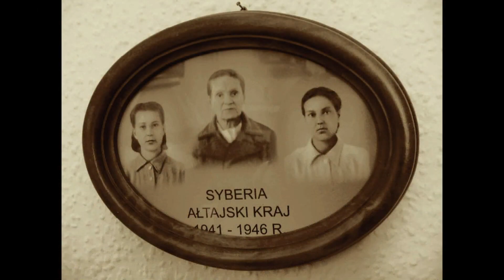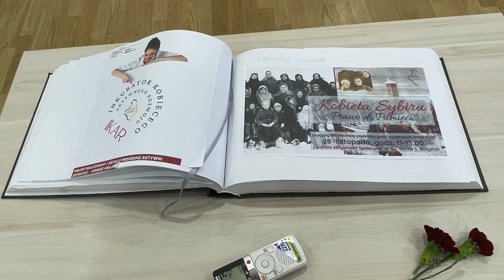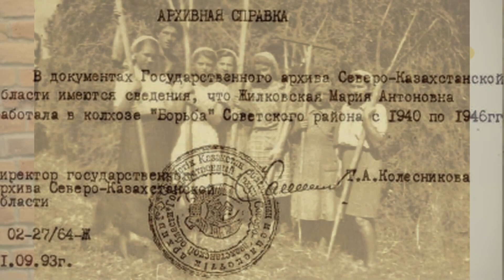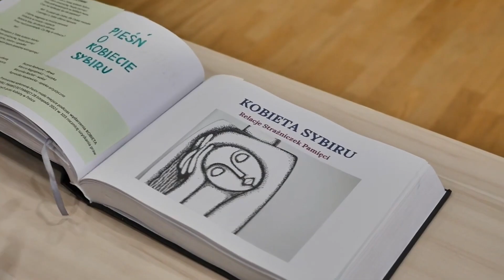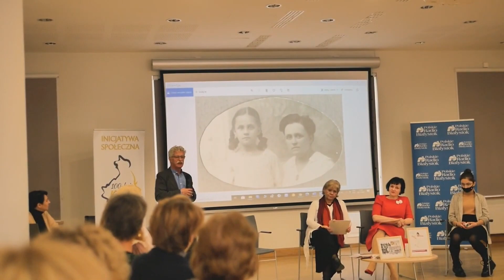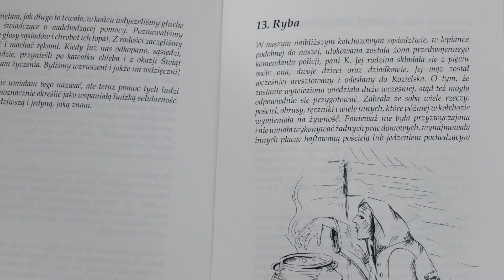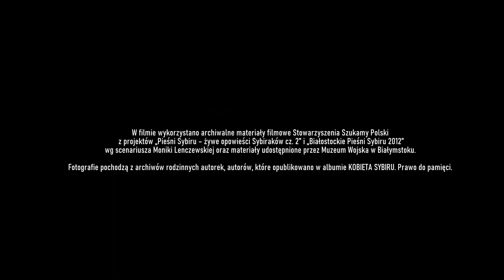Kobieta Sybiru. Prawo do pamięci 17 września 2022 r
Uroczystą Galę KOBIETA SYBIRU. PRAWO DO PAMIĘCI zorganizowały  Podlascy Seniorzy, 100-lecie Kobiet i Szukamy Polski oraz Herstoryczny Białystok.
To nie przypadek, że ta uroczystość odbyła się ona 17 września, kiedy obchodzony jest Światowy Dzień Sybiraka.
Film dokumentuje zbieranie wspomnień o losach Sybiraczek oraz współpracę czterech organizacji społecznych, które realizowały projekt Kobieta Sybiru. Prawo do pamięci.,
W programie uroczystości oprócz filmu zaprezentowano.:
- "Pieśń o Kobiecie Sybiru" w wykonaniu Weroniki Bochat  z muzyką Marcina Nagnajewicza, do słów Bożeny Bednarek; nagranie  Pieśni zostało też uroczyście przekazana dyrektorowi  Muzeum Pamięci Sybiru prof. Wojciechowi Śleszyńskiemu.
-  album KOBIETA SYBIRU. PRAWO DO PAMIĘCI - była to premiera tego wydawnictwa, każdy uczestnik spotkania otrzymał bezpłatny egzemplarz,
- wspomnienia autorów i autorek, których historie rodzinne lub wiersze na temat Kobiet Sybiru znalazły się w albumie.

Film powstał w ramach zadania  sfinansowanego ze środków Narodowyego Instytutu Wolności - Centrum Rozwoju Społeczeństwa Obywatelskiego w ramach Rządowego Programu Fundusz Inicjatyw Obywatelskich NOWEFIO. Na lata 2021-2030.